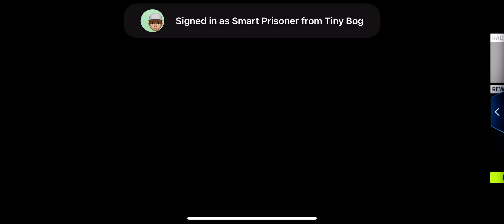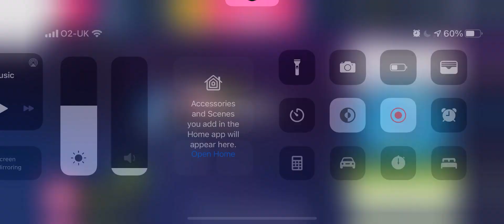Asphalt 9 races level up